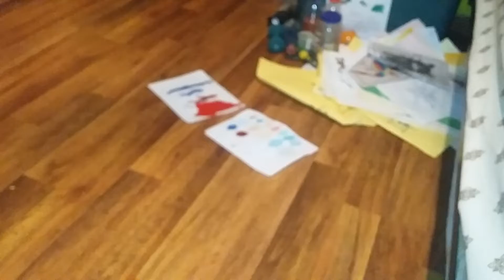the cat video